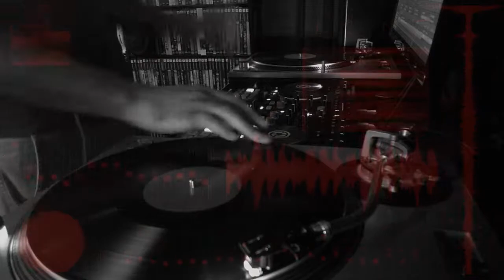Jam Session 10/20/18